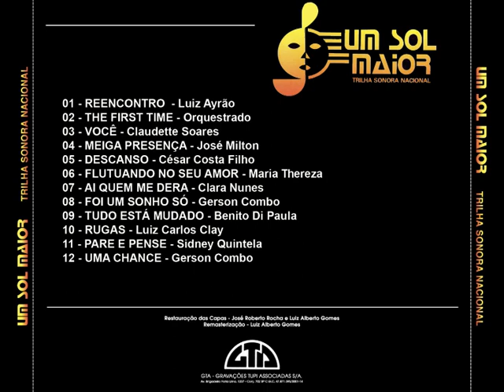Um Sol Maior - Nacional (1977)